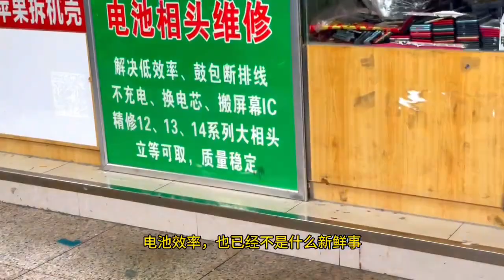中国深圳华强北，苹果手机改电池效率已经泛滥，谁造成的？